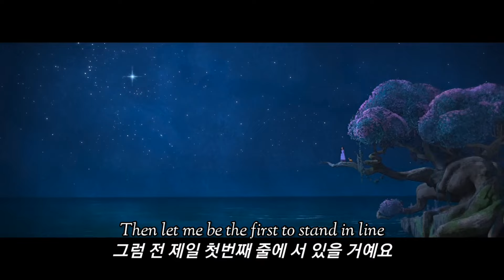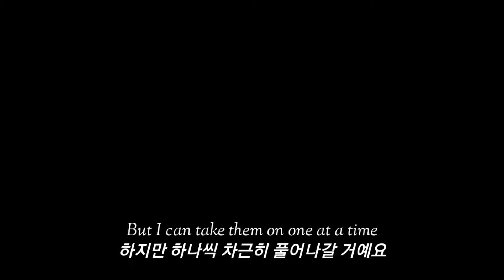⭐️ 더 나은 내일이 오기를 | [위시 OST] Ariana DeBose (아리아나 더보즈) - This Wish (가사/해석)